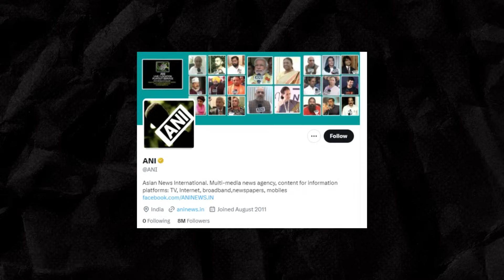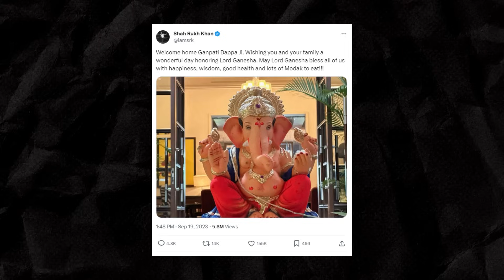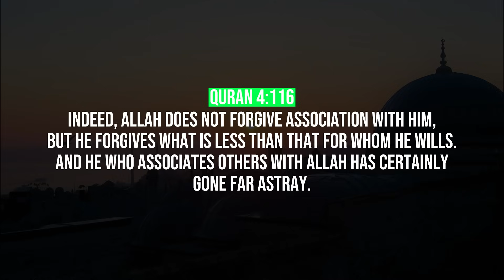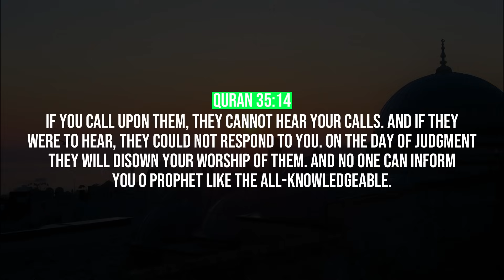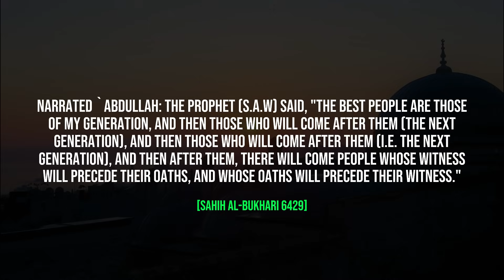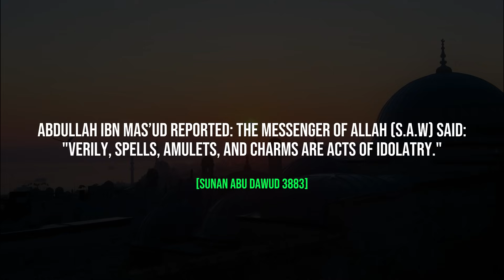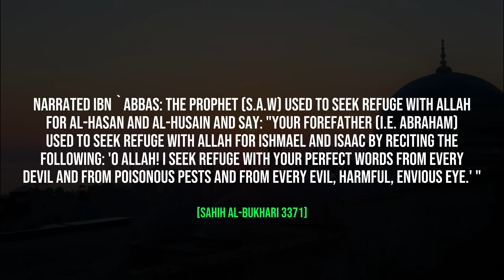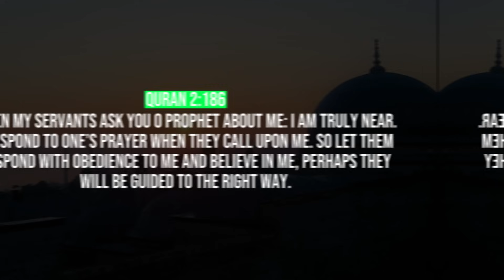DID SHAH RUKH KHAN LEAVE ISLAM TO WORSHIP GRAVES?!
Shah Rukh Khan was seen worshiping in a Hindu temple and prostrating to the grave of a human being. Astaghfirullah

May Allah SWT protect us from shirk and innovation.

📧:BUSINESS:
Video uploaded by:
SYFEtalk